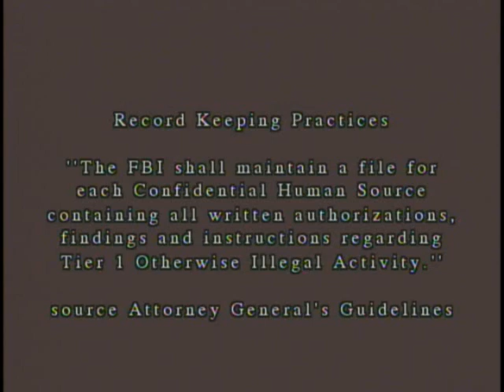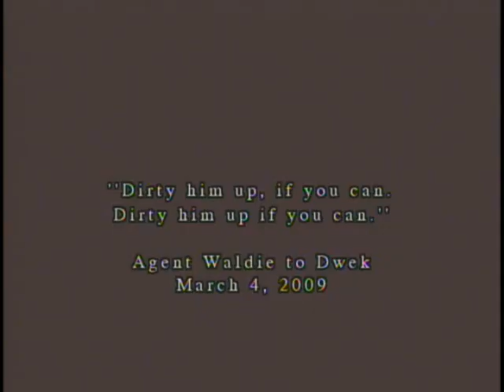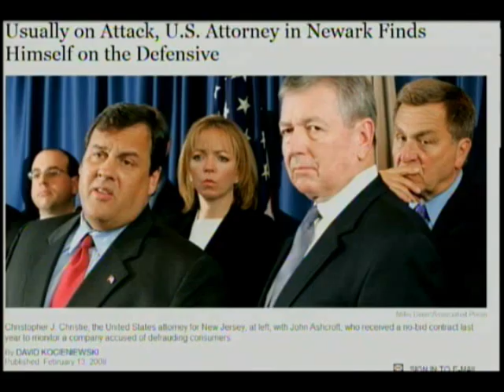Manzo v. Christie Part 3b